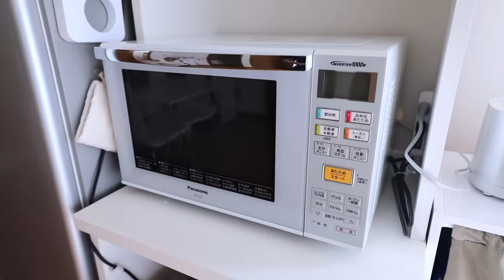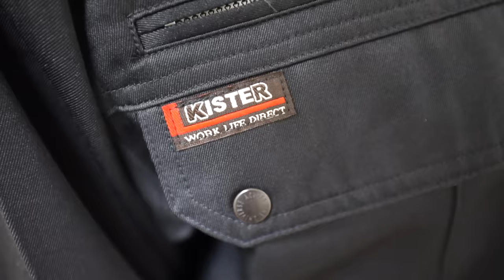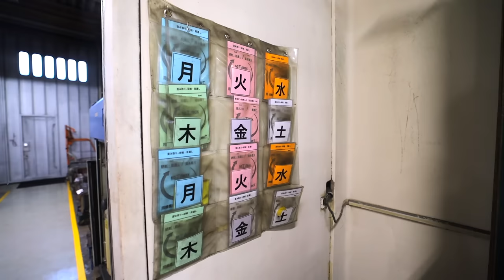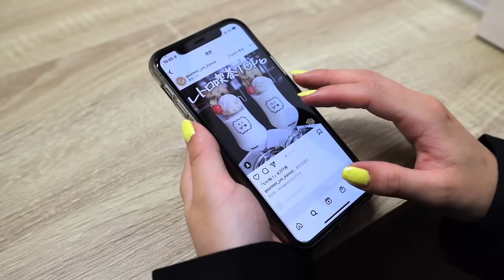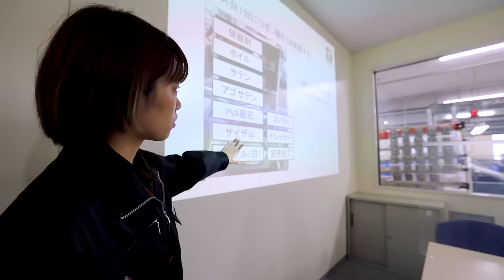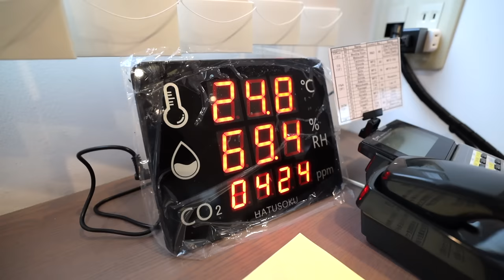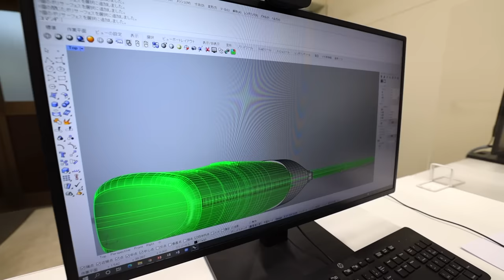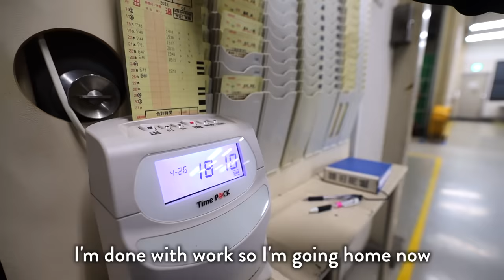Day in the Life of a Japanese Knife Maker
A day in the life of a Japanese Knife maker working in knife factory in Seki City Japan.  This is what a typical work day would be for a knife technician in the factory and outside of workplace.  The Japanese work culture can be seen in her everyday activities.  Also, this is how Japanese knives are made. Nene works as a knife technician at Zwilling J.A. Henckels Japan, originally a 291-year-old German Knife maker who eventually setup an office in Japan and later acquired their knife factory here in Seki city, also known in Japan as the city of blades, crafting flawless samurai swords and knives for more than 800 years and producing half of Japan’s total knives in this city alone.  Today, 90% of the company’s knives sold in Japan are actually made here at this factory.  Throughout her shift, she’s tasked with inspecting knives being crafted that day, to ensure that each knife meets the factory’s strict quality standards. Which also means that she’s responsible for knowing the details about each and every knife that’s crafted in the factory including the entire build process for that individual knife and the technical requirements each one must satisfy in order for her to fully perform the inspections. In fact, all the workers are required to undergo basic training when joining, and during the training period, each worker’s skills are assessed and based on their strengths, assigned a specific role such as sharpening knifes, welding, etc.  Apparently, sharpening the knives by hand is one of the most challenging parts when crafting a knife.  So much so, the factory itself only has 9 specialists who have mastered the skill, and at the moment only 2 who are skilled enough to perform Kiwami Honbazuke, the most extreme and technical knife sharpening possible.

Zwilling J.A. Henckels Japan

- Bitcoin: 1AUZW1Emio4qtRiBir3EUDey1zi3ssoRsw

___ Business ___

- Main Camera
(USA Link)

- Powered Mic
(USA Link)

- Mic
(USA Link)

- Portable TriPod
(USA Link)

- Gimbal
(USA Link)

- Drone (Original)
(USA Link)